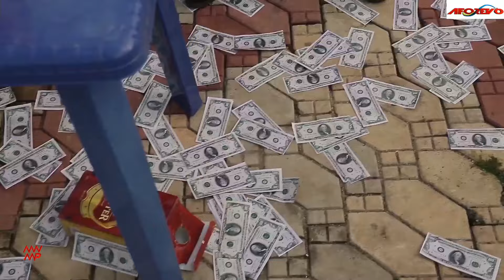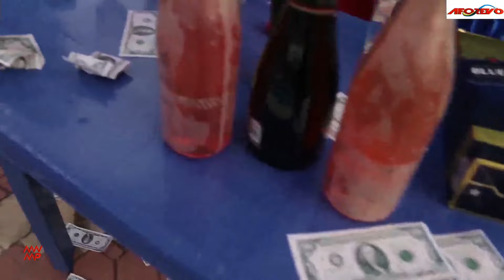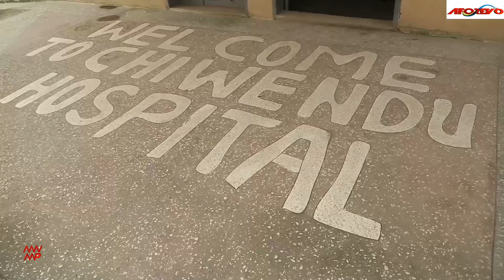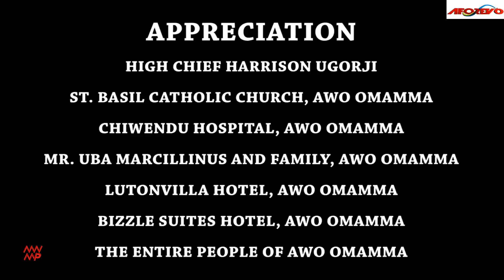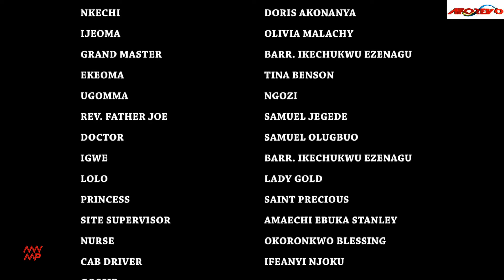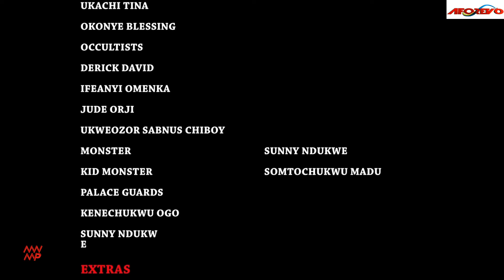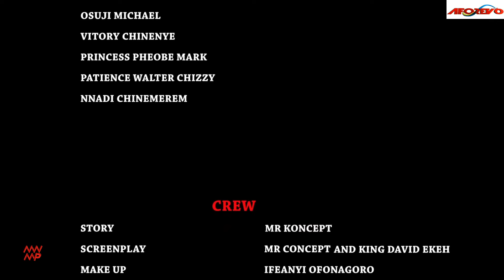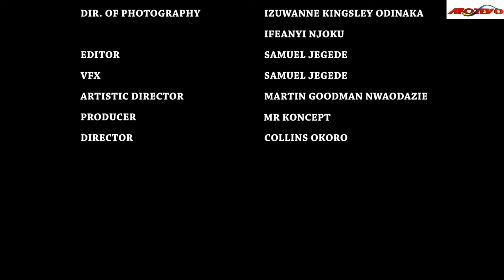Brotherhood Of The Blue Moon - Nigerian Movie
Starring: Prince Owelle Ugorji, Emelu Simon Chibuzor, Junior Pope Odonwodo

Demonic Money